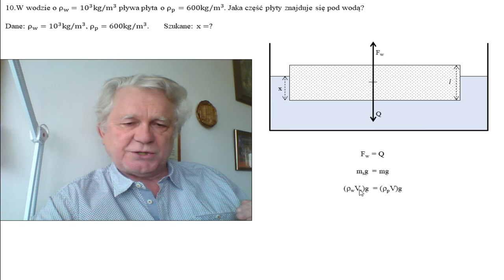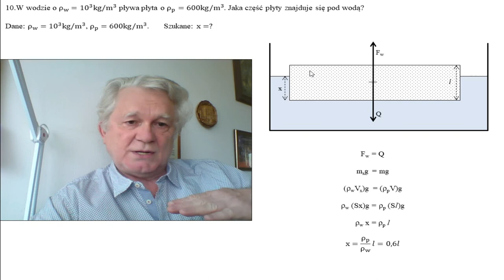25.2. Jak ta płyta pływa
25.2 Jak ta płyta pływa